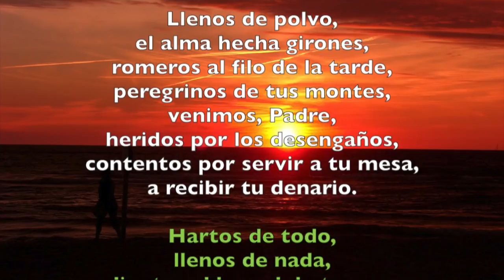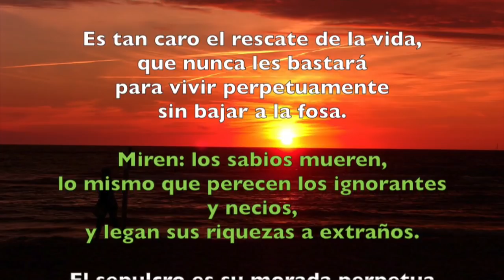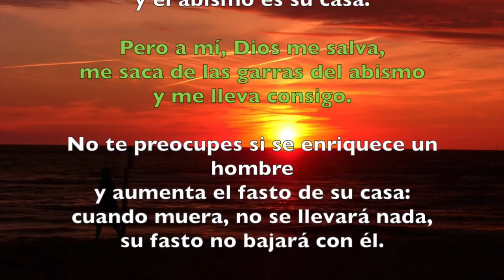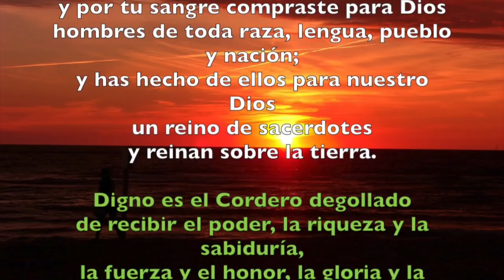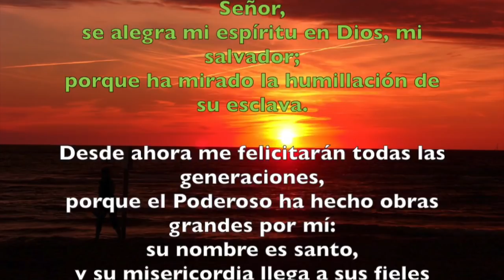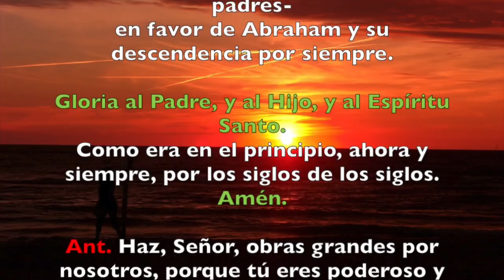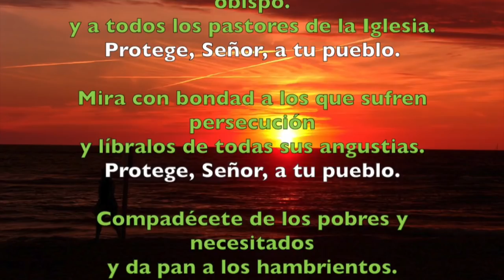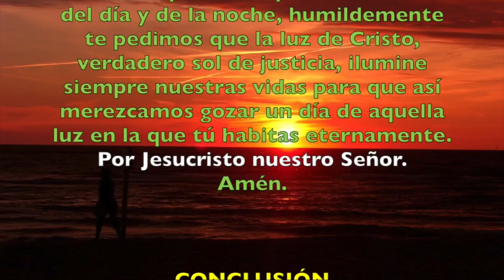Oración de la tarde (Vísperas), MARTES XXII semana del T. Ordinario | Padre Sam